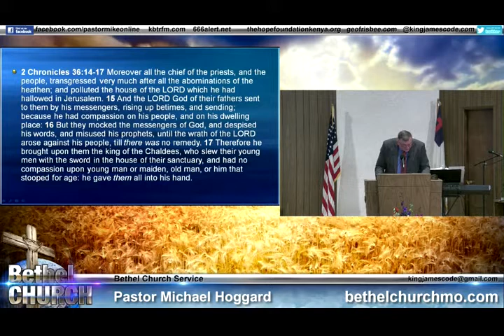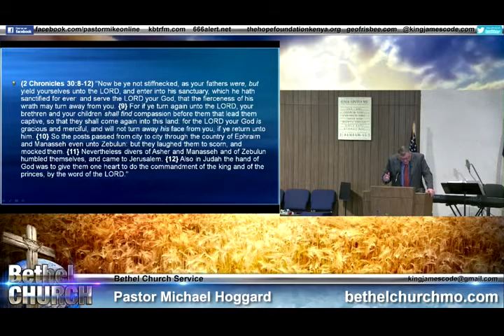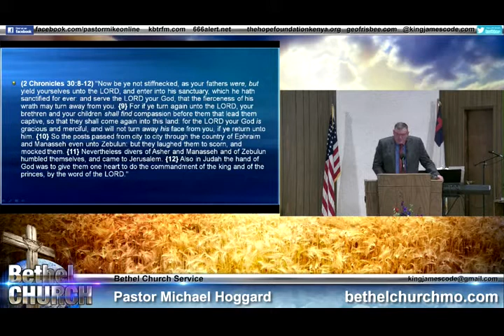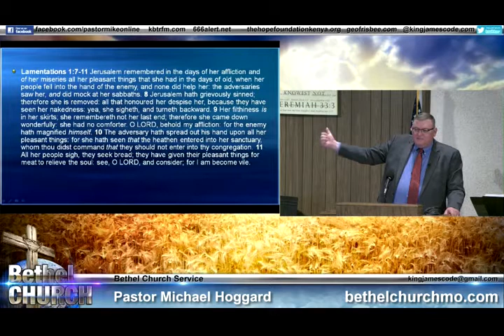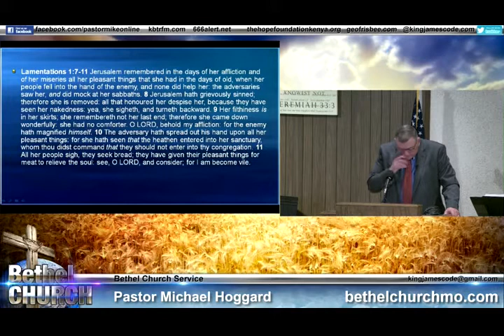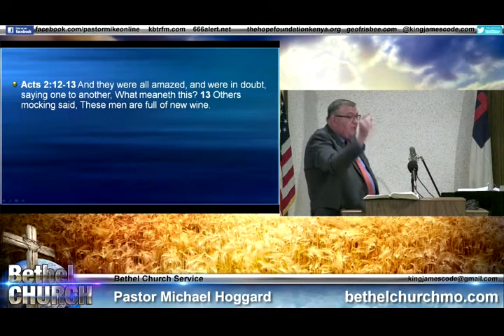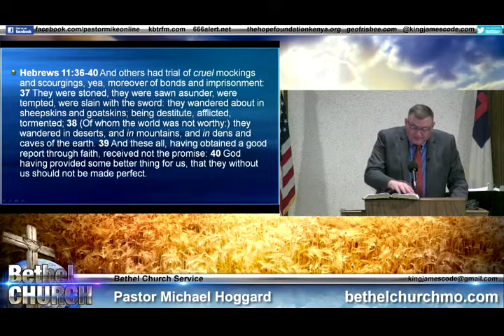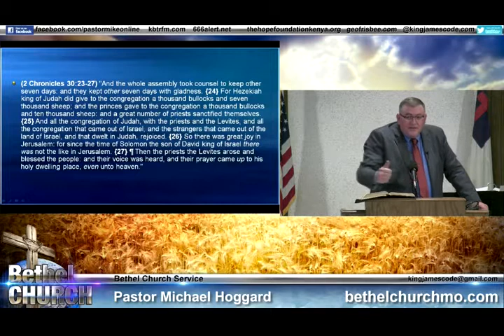The Good Lord - Mike Hoggard